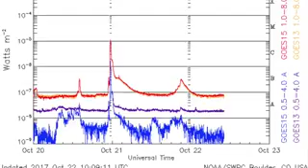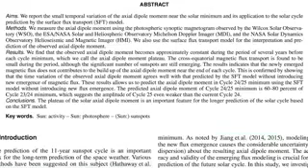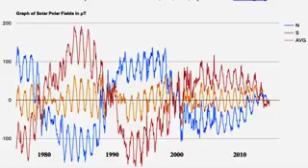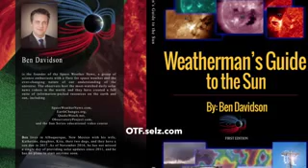ALERT NEWS, Supertyphoon, Weather, Underworld Map, Space,